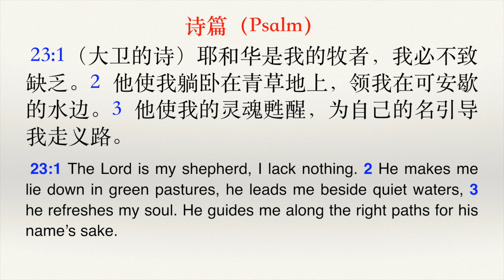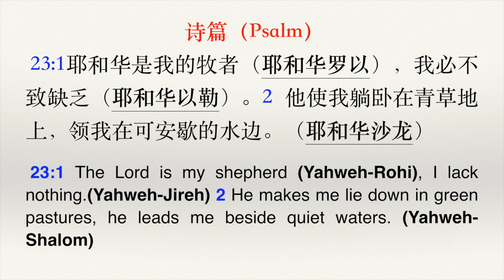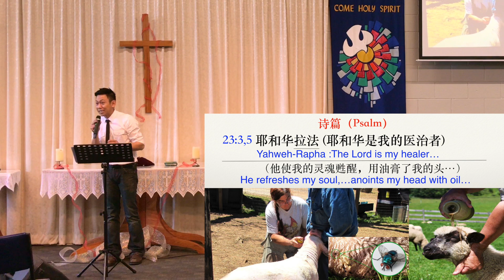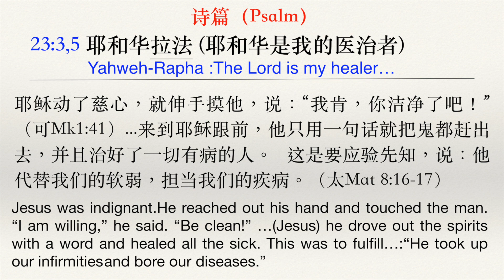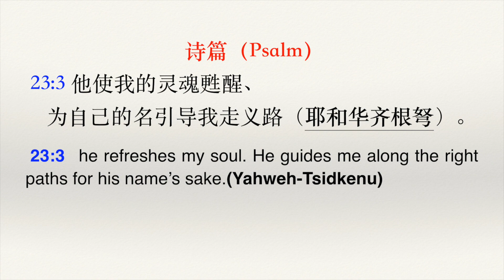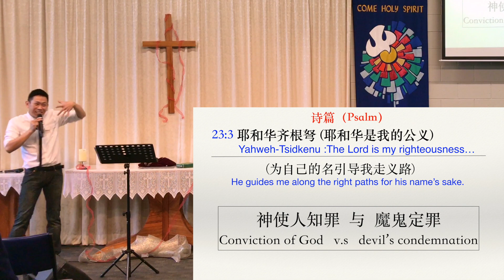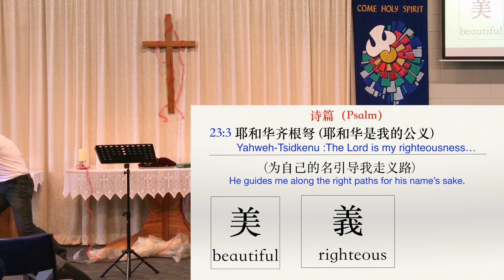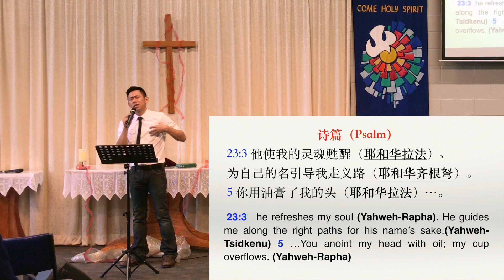20190609 诗篇23篇的祷告 — 神名字中蕴含的能力（中）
讲员：林经伟 传道 (Pr. Johnny Lin)
日期：2019/June/09
经文：诗篇23篇
題目：诗篇23篇的祷告 — 神名字中蕴含的能力（中）
简介：
诗篇第23篇是历世历代许多基督徒所喜爱的诗篇，也是非常多作曲家/艺术家/创作灵感的泉源，有人说它是整本诗篇的钻石！

整本圣经中，再没有像诗篇23篇一样，在短短一篇当中，上帝把祂的名字，将祂的属性表现的非常透彻。神要你认识祂：祂是谁，祂的作为，以及你在祂里面的地位。更非常精彩的是，你会看见，原来，大牧者耶稣早就已经隐藏在这首诗篇里面。

诗23:3  他使我的灵魂甦醒（耶和华拉法）、为自己的名引导我走义路（耶和华齐根弩）。
诗23:5 ...你用油膏了我的头（耶和华拉法）使我的福杯满溢。

耶和华拉法：耶稣是你的大医生！
耶和华齐根弩：耶稣是你的公义者！

亲爱的朋友，来认识这位好牧人 ; 你可以用上帝的名字来祷告/默想，神名字中蕴含着莫大的能力！

耶稣爱你，祝福你！
新西兰基督城灵粮堂欢迎您！
我们每周日聚会时间/地点：每周日，2pm. 46 Kendal Ave., Burnside, Christchurch, New Zealand.